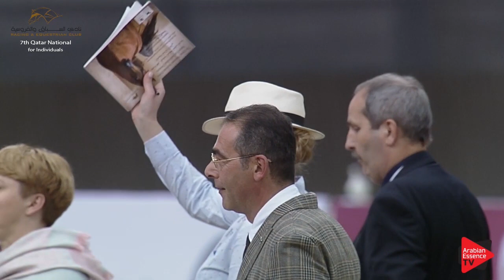Qatar Nat. Indiv. 2019 - Class 8A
7th Qatar Arabian Horse Show for Individuals 2019